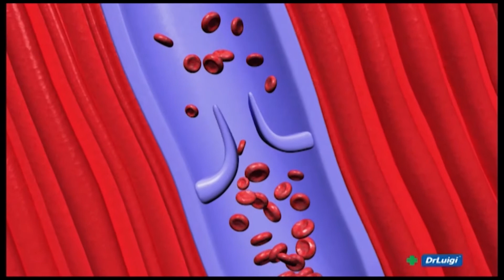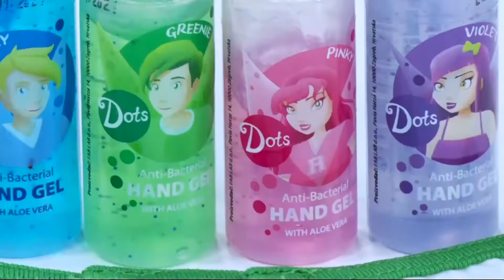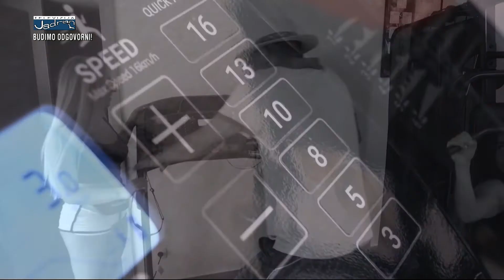Pisme za dušu 04.11.2021. - Frane Vugdelija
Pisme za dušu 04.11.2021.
gost: Frane Vugdelija